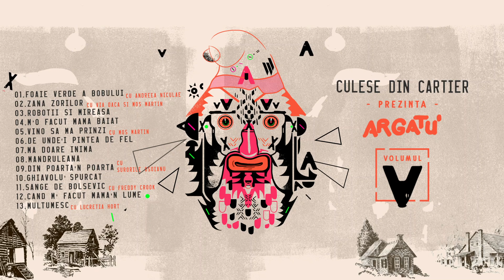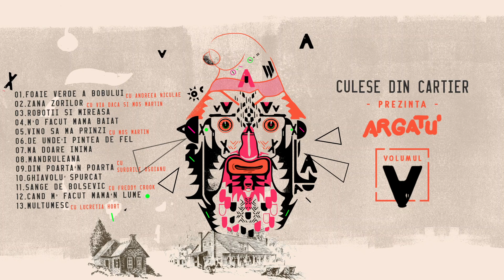ARGATU' - M-o Facut Mama Baiat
Volumul V este o întoarcere la rădăcinile primelor două albume ale fălticeneanului Argatu’.
Acesta încearcă să combine intr-un mod unic folclorul cu muzica electronică in stilul său specific, dar de fiecare dată aduce o estetică nouă pentru a se diferenția un album de celălalt.
In acest capitol, artistul a produs compoziții ce vizează folclorul autentic românesc cu sunete din genuri muzicale precum Dub, Grime, UK Garage, Breakbeat, Trap , Jungle și multe altele din comunitatea underground.
Dacă Vol.IV a cuprins mai mult piese cu un contur cinematic, Vol.V se bazează pe ritm dinamic și energie, așa cum a obișnuit pe toată lumea la concertele sale ,alături de Argatu' fiind MC Moș Martin pe partea de versuri/text.

Despre ce e vorba acum?
Starea de spirit pe care ascultătorul o primește!Dacă folclorul e dus mai departe prin boxe și apreciat mai mult, scopul albumului este îndeplinit.